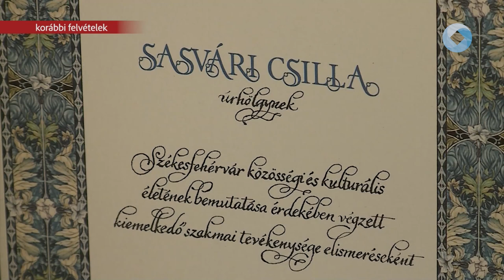Nyolc díjra várják a jelöléseket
Ismét várják a fehérváriak javaslatait, hogy kik kapják idén az Önkormányzat által alapított elismeréseket. A díjakra a jelöléseket január 25-ig lehet benyújtani.